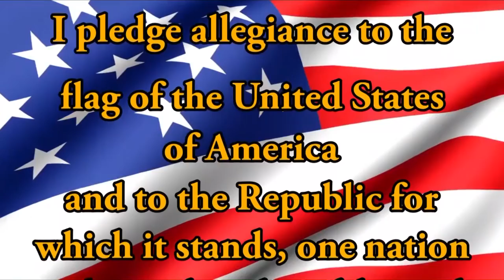HDTV Morning Announcements 01/16/2019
BIg DaDDY's PizZa